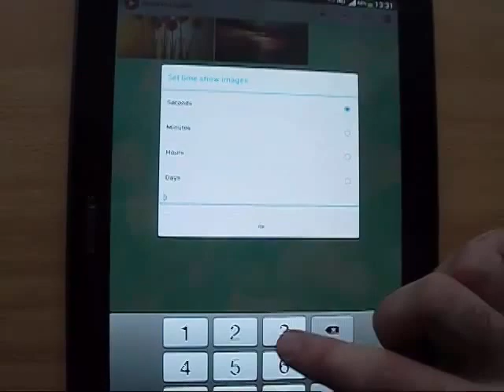Photo Wallpapers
Welcome to the application "Photo wallpaper." Very often we are faced with a big problem. Previously, we had the opportunity to put as the background image only one image when it bothered us, we set new, etc. This application allows you to customize the slide show of pictures on your favorite devices.

Search this application by developers surname - Vystavkin